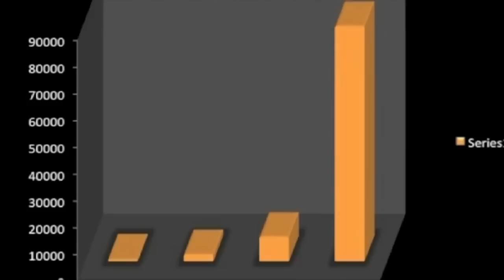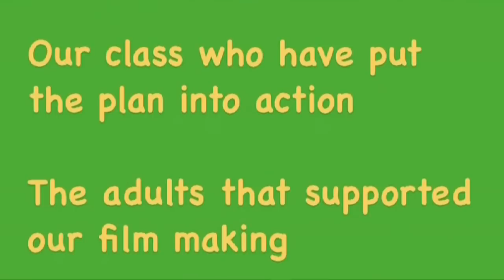Super Recycler vs Chipman (Woodcroft Primary School)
Our story is about the impact of chips and the packaging on Woodcroft Primary and the wider community. "What if we let chip packets continue to be present in our lunch boxes?" Created by year 3-5 Students at Woodcroft Primary School, South Australia

The views and opinions in this recording do not necessarily reflect the views and opinions of the Department or the Minister for Education and Child Development.